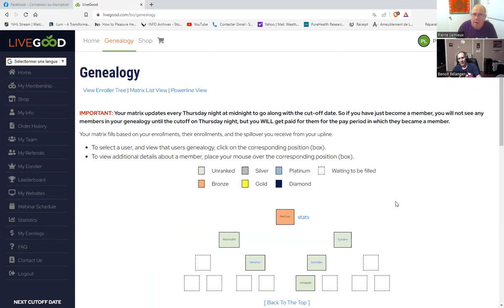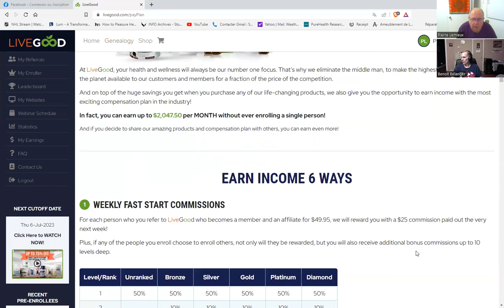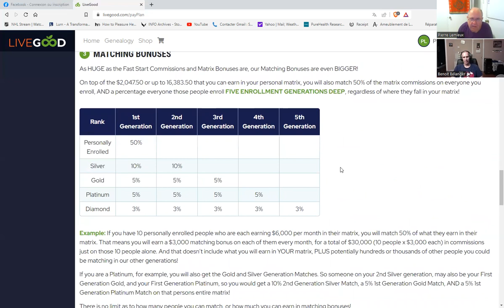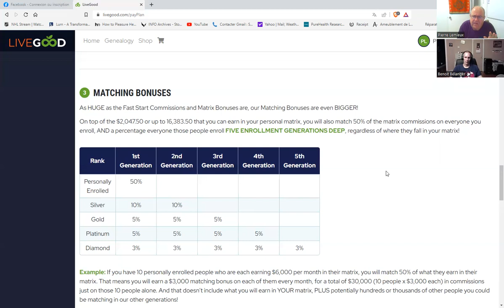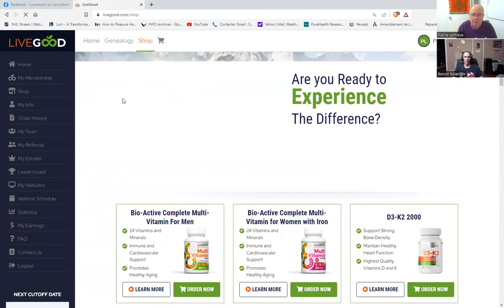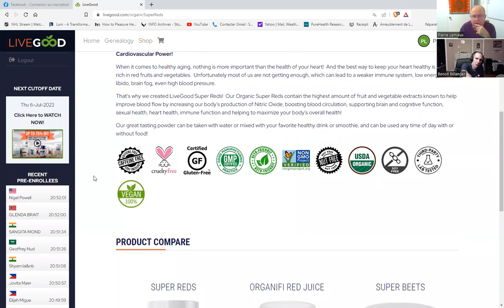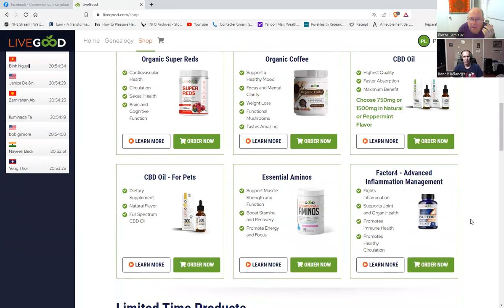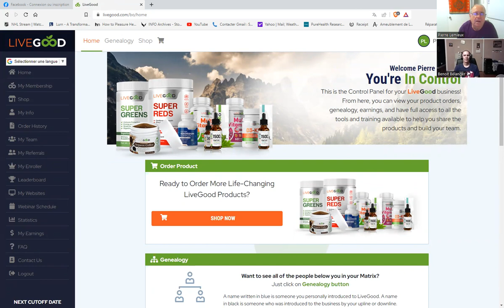PierÔvision ( english ) 2023-07-02 Pre vacation Zoom...